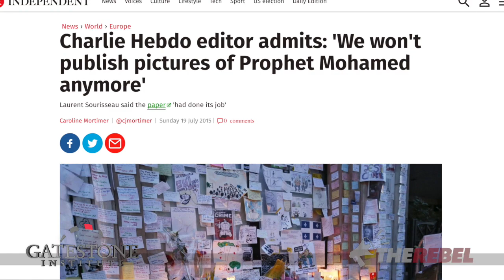The Death of Free Speech in Europe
Across Europe, cartoonists, artists and writers are forced to live under police protection, and also often face criminal prosecution -- all for the "crime" of offending Islam. "'Respect' means, for them, submission." It starts with censoring cartoons...